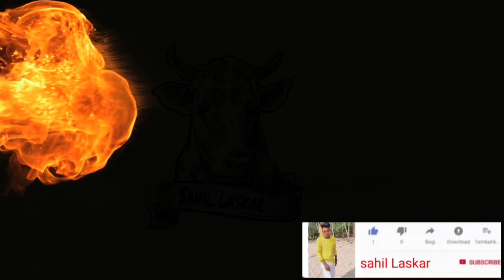big💖 most unique cow by bojer haat cattel so🔥 beautiful cow 🐮 2022 kolkata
big💖 most unique cow by bojer haat cattel so🔥 beautiful cow 🐮 2022 kolkata//kolkata bojonegoro beautifulcow bankra dankuni india howrah #2022